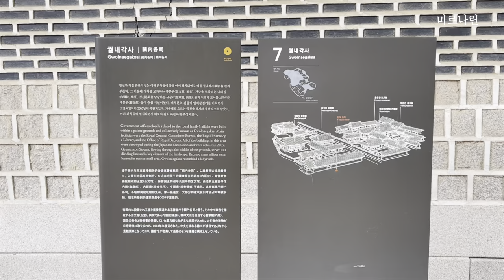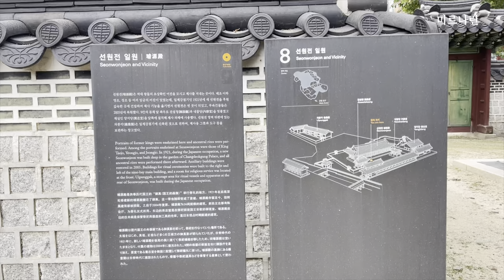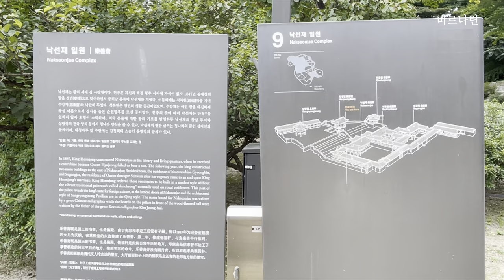서울 여행/ 창덕궁 풍경